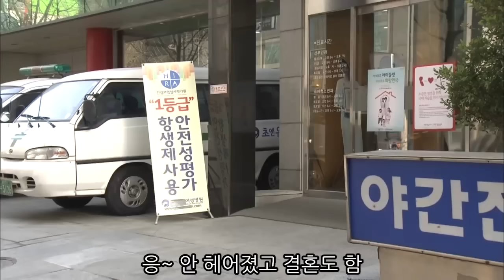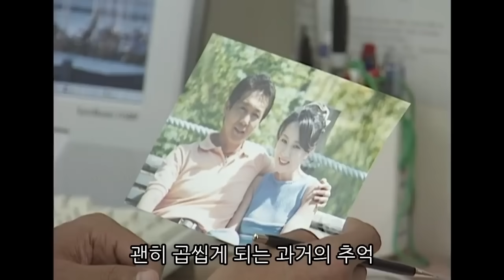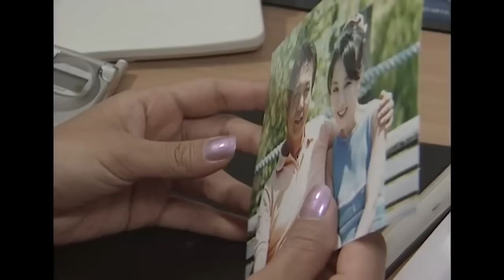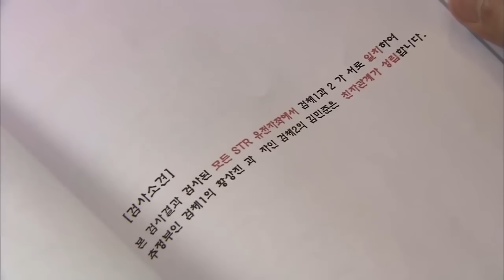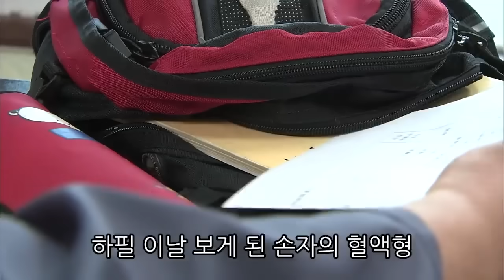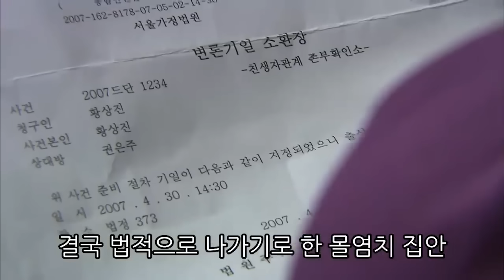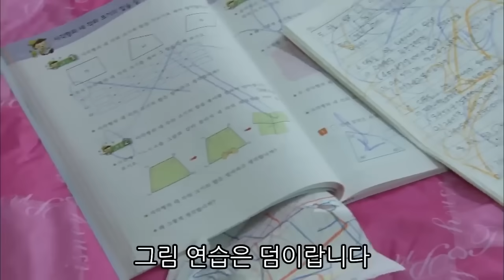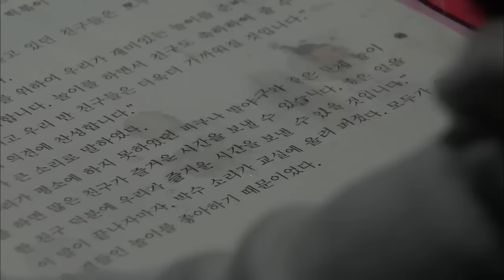[사랑과 전쟁] 출생의 비밀 1시간 몰아보기(2) [테마별 모음zip]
00:00:00 친구와 호구 사이
00:11:10 자매의 남자
00:24:27 왕자의 난
00:36:36 핏줄이 뭐길래
00:50:29 왕자의 난